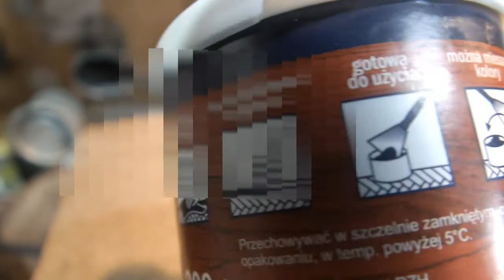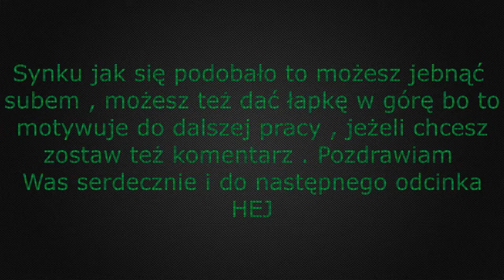Regeneracja Kolumn Sony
Witam dzisiaj postanowiłem pokazać Wam film z regeneracji Głośników Sony . Dlaczego to pokazuje , i dlaczego regeneruję takie pierdziawki ? Dla swojej satysfakcji i trochę też z nudów . " FAJNIE JEST WIDZIEĆ JAK POWSTAJE COŚ NA TWOICH OCZACH "  Jeśli komuś się to przyda to bardzo się cieszę :) jeśli potrzebujesz informacji jak zacząć i co jest potrzebne do takiej regeneracji a także jaki jest koszt pisz na pw lub w komentarzu